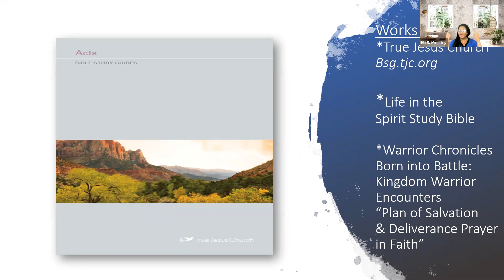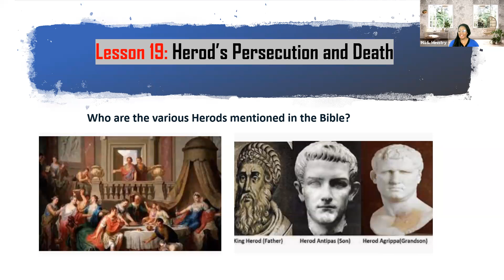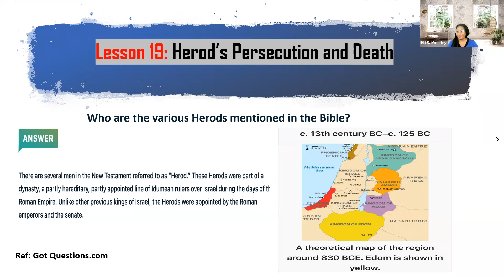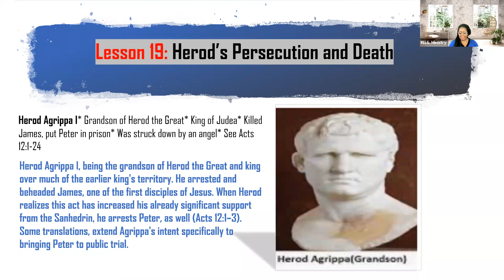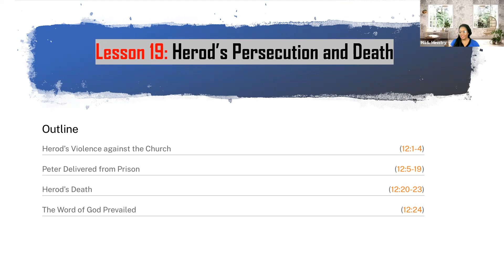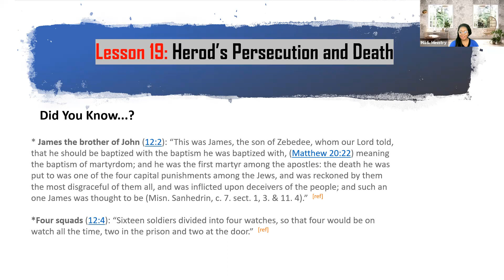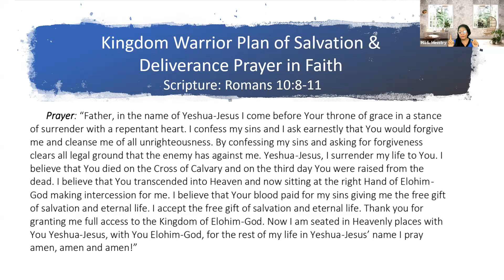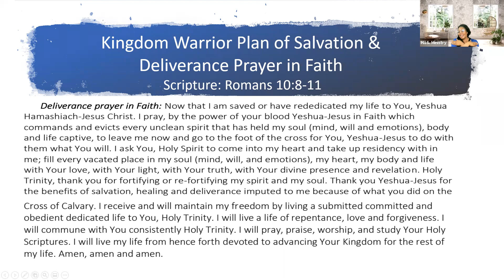Lesson: 19 Herod's Persecution and Death 6 15 2021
Song: Worthy of it All
By: Bri Babineaux
Cited resources :
*True Jesus Church - Bsg.tjc.org
*Life in the Spirit Study Bible
*Book: Warrior Chronicles Born into Battle: Kingdom Warrior Encounters "Plan of Salvation & Deliverance Prayer in Faith"
*Other references mentioned during the study